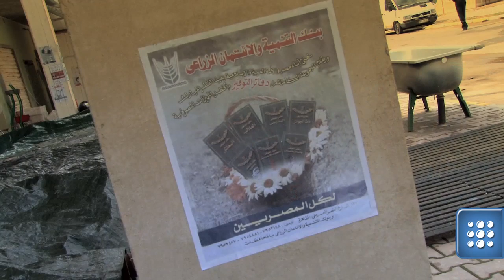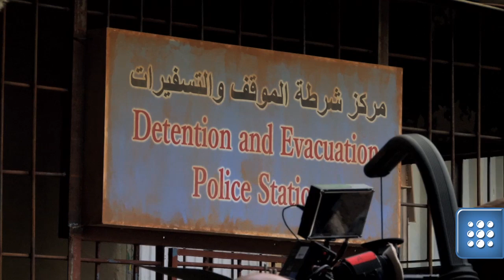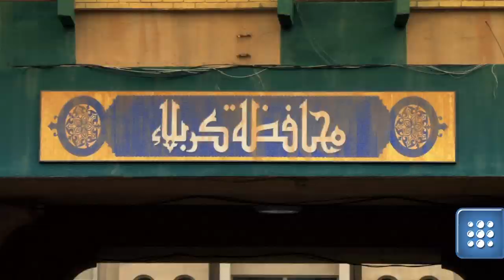Na planie filmu "Karbala". Topa przewodzi Polakom w wielkiej bitwie w Iraku [To Jest Kino]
- Jesteśmy po siedmiu dniach strzelania. Wygląda to imponująco - mówi Bartłomiej Topa, który gra główną rolę, czyli dowódcę Kalickiego. Filmowcom doradza uczestnik tamtych wydarzeń, podpułkownik Grzegorz Kaliciak. Gra też Antek Królikowski. A po co w ogóle "Karbala"? Reżyser Krzysztof Łukaszewicz tłumaczy, że z bólu za krzywdą polskich żołnierzy, prawdziwych bohaterów obrony City Hallu.